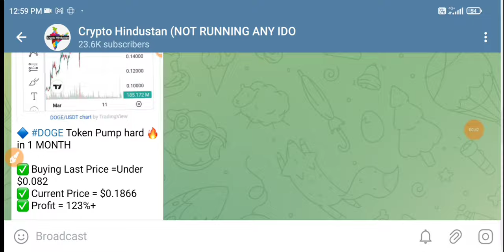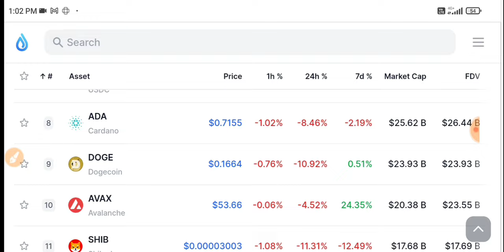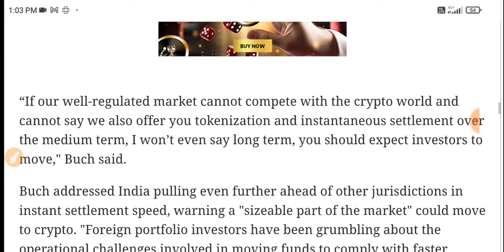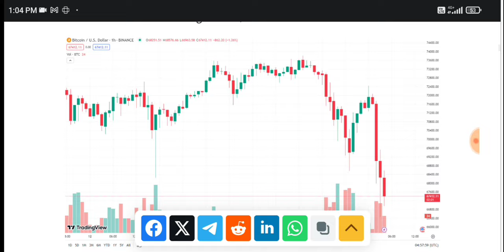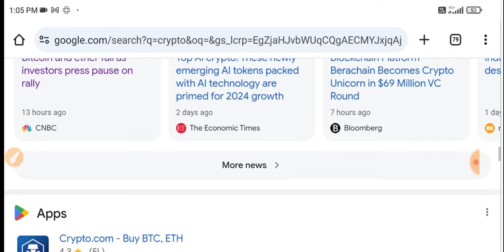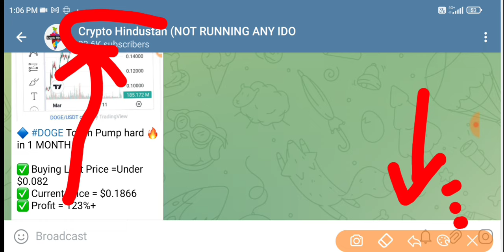🔴 URGENT 🚨 Crypto News Today | Why Crypto Market Going Down Today | Which Crypto To Invest